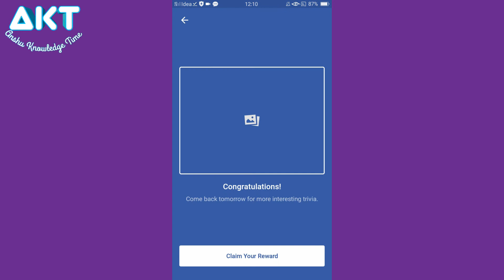Flipkart Daily Trivia Cricket Edition Quiz Answers Today 18th September 2020, Cricket Edition Trivia